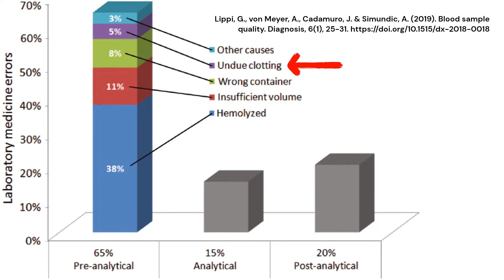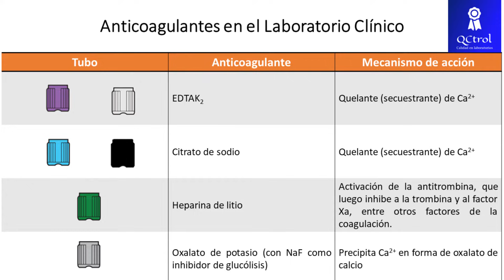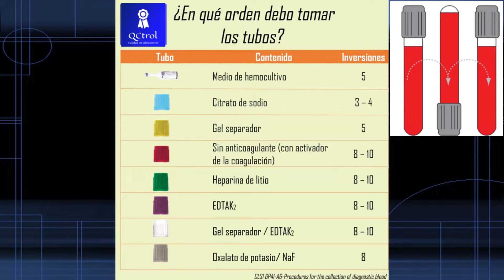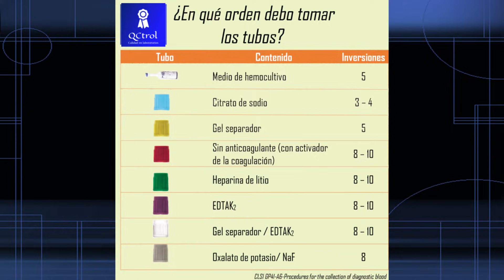¿Por qué se COAGULAN las muestras? Causas y consejos para principiantes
La coagulación de muestras en tubos con anticoagulante es uno de los errores preanalíticos más comunes y graves dentro del flujo de trabajo del Laboratorio clínico y en este video se revisan las principales causas que conllevan a estos defectos, para que el estudiante trate de evitarlos.
Los tubos que son utilizados para analizar sangre total o plasma contienen anticoagulantes, es decir, sustancias que pueden inhibir la cascada de la coagulación para prevenir la formación de trombos al salir la sangre del organismo; sin embargo, por diversos defectos en la toma de muestra, estos podrían no efectuar su función, con lo que se obtiene una muestra coagulada, la cual es motivo de rechazo en el área analítica y justifica una nueva toma de muestra.
Entre las causas más comunes de coagulación demuestras está el invertido insuficiente de tubos (o la demora en realizar esta actividad), el vaciar sangre de un tubo sin anticoagulante a otro, los episodios prolongados de venopunción, etc.
Cabe aclarar que es buena práctica, sobre todo en casos de muestras remitidas, inspeccionar la presencia de coágulos en las muestras previo a su análisis, sobre todo hablando de citometría hemática, para prevenir daño a los equipos, como para agendar la nueva toma de muestra lo más rápido posible.
Te invitamos a conocer los cursos sobre laboratorio clínico que tenemos disponibles:
Referencias:
- Catálogo BD vacuttainer sistemas preanalíticos
- Lippi, G., von Meyer, A., Cadamuro, J. & Simundic, A. (2019). Blood sample quality. Diagnosis, 6(1), 25-31.
- Simundic, A., et al. (2018). Joint EFLM-COLABIOCLI Recommendation for venous blood sampling: v 1.1, June 2018. Clinical Chemistry and Laboratory Medicine (CCLM), 56(12), 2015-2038.
- CLSI GP41-A6-Procedures for the collection of diagnostic blood.